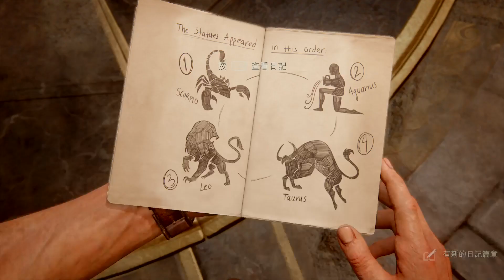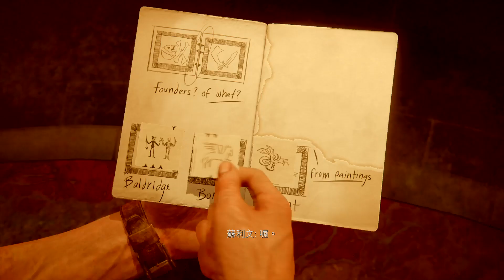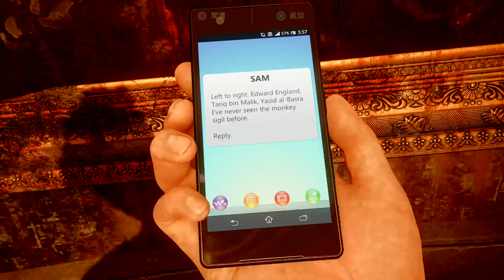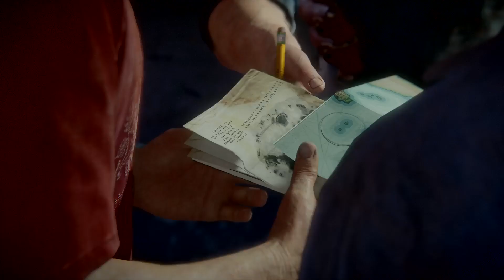Uncharted 4: A Thief’s End™_10